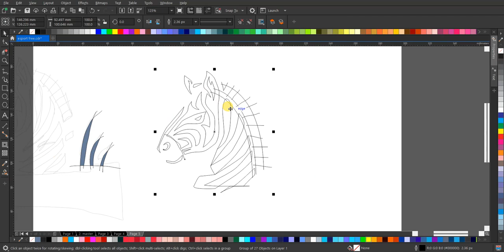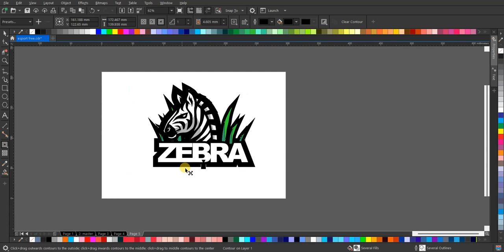Desain Logo Esport 'Zebra' yang Memukau! 🎮✨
Saksikan proses kreatif kami dalam merancang logo esport yang menginspirasi dengan motif 'Zebra' yang unik dan menarik! Dengan sentuhan artistik yang elegan, logo ini siap membuat timmu bersinar di dunia gaming. Tonton dan dapatkan inspirasi untuk memperkuat identitas timmu!